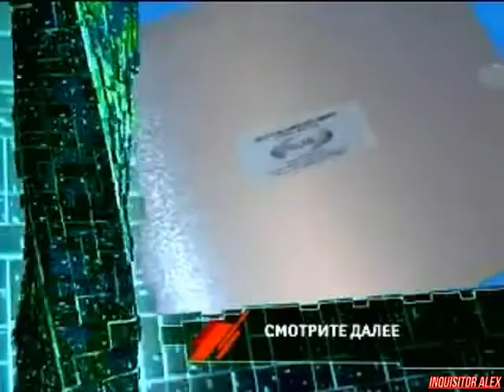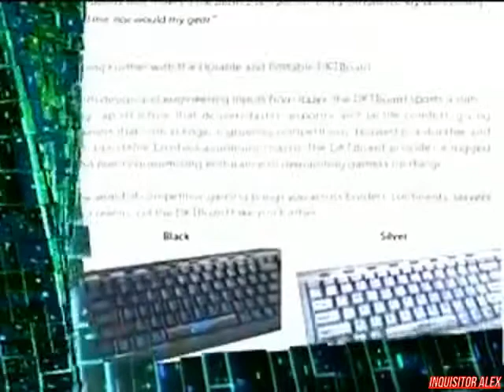02 - Cyber Sport (ТК "7ТВ",~13.01.2008 год) 480p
02 - Cyber Sport (ТК "7ТВ",~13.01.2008 год) 480p

Новости Киберспорта:
- В Сети появились видео посвященный прошедшему в марте прошлого года турниру "Challenge Cup";
- Федерация компьютерного спорта провела открытый отборочный турнир по WarCraft 3;
- Из Begrip Gaming выходит греческий состав по Counter-Strike 1.6;
- Эмансипация в киберспорте набирает обороты.

Школа Виртуального спорта:
- Техника исполнения трюков в Counter-Strike 1.6.

Новейшие киберспортивные девайсы:
- Gamer Mouse M1 и Z1;
- Func 1030;
- Everglide DT Keyboard (?);
- Logitech Alto Cordless.

Турнир групповой этап Европейской лиги:
- Матч между Virtus.pro (Россия) - PGS (Польша)
Игра: Counter-Strike 1.6
Карта: d_dust
Итоговый счет: ...
Над передачей работали:

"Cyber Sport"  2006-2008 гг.